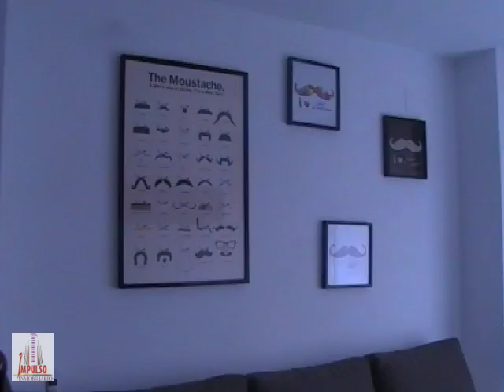Referencia: 12831 - Venta de Apartamento en ALBACETE provincia de ALBACETE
Apartamento se encuentra en ALBACETE provincia de ALBACETE. CodigoPostal: 02002
M² Utiles: 55,0
Nº de Dormitorios: 2
Nº de Baños: 2
Salones Comedor: 1